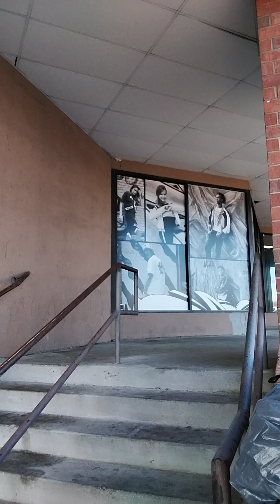December 28, 2023